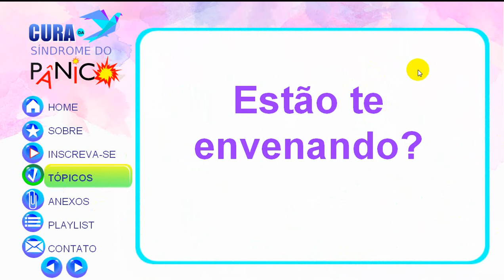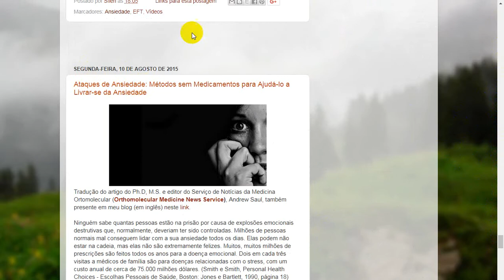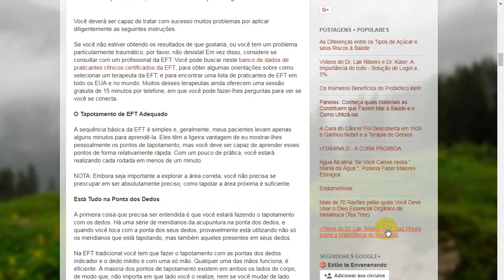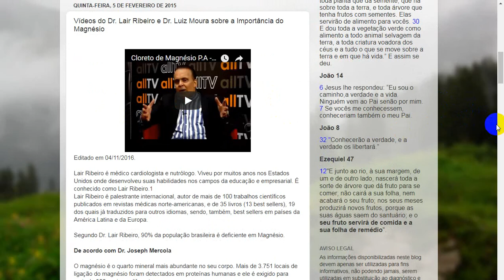Estão te envenenando???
A indústria está te envenenando?